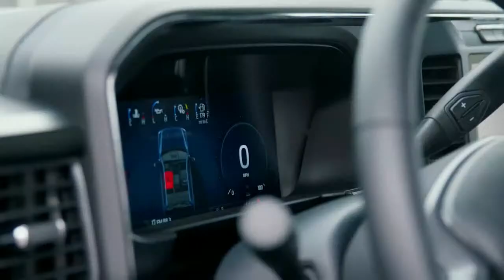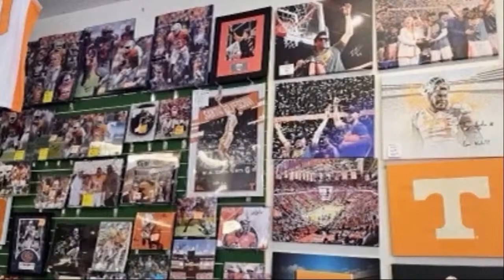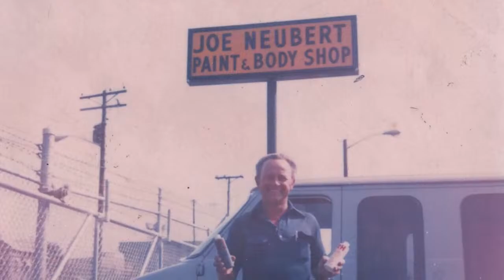Tennessee Basketball to Sweet 16; SEC failures; Rick Barns Vols' GOAT?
Caleb Calhoun and Dave Hooker discuss the Volunteers in March Madness, the Southeastern Conference NCAA Tournament losses, Butch Jones, Cam Sutton and Trevor Etienne of the Georgia Bulldogs.

How about more recruiting and prizes? Join Hooker's Corner for the inside skinny on OTH Inside recruiting information, interaction with everyone at OTH as well as weekly and monthly GRAND prizes!

Ready to just buy instead? Celebrate Tennessee's revolutionary lawsuit against the NCAA with our exclusive t-shirt ... Relive the greatest season in Tennessee football with behind-the-scenes stories about the 1998 National Championship Team: Celebrate '98: The Untold Stories Behind the Tennessee Vols' 1998 National Championship. Personalized, autographed copies available!

50 years in East Tennessee. Integrity Matters! Don’t trust a fly-by night HVAC company to tell you that you need a new unti that could cost thousands or more.